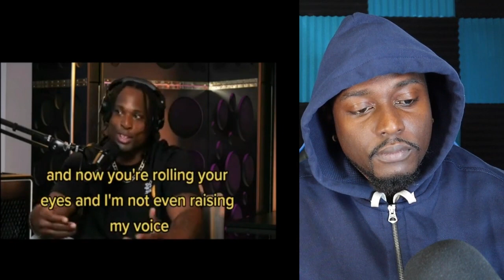Chick Gets Mad At Guy For Caring About A Woman's Body Count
THANK YOU FOR THE SUPPORT

Let me know what y'all think about this in the comments